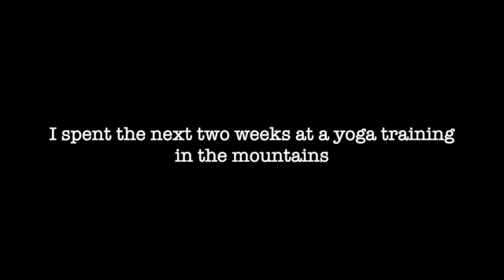first month of being nomadic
The first month came with a lot of learning, new places and time to reflect. There was a lot of moving in the first few weeks and now I am looking to find a balance. It is really making this life transition feel as dramatic as possible, but I am so thankful for the time to change.